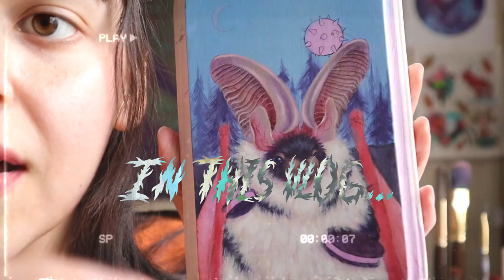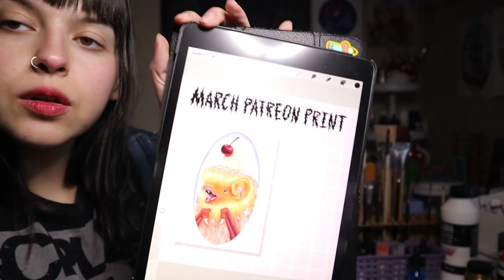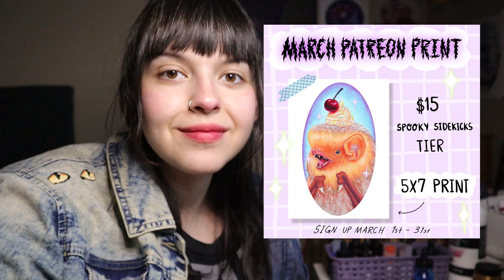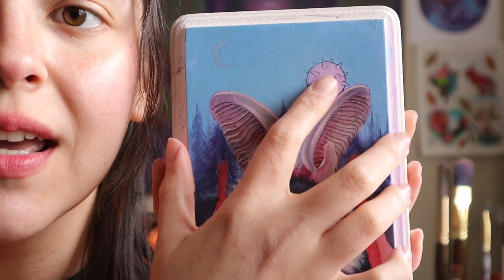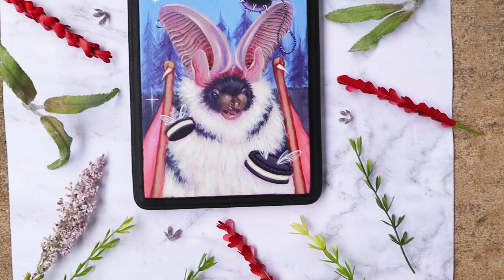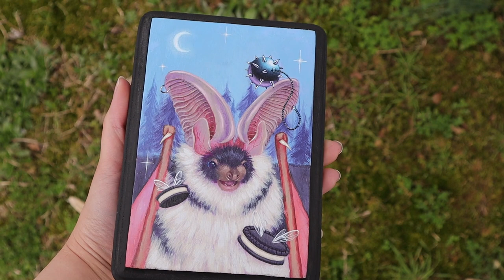✿ Painting a spotted bat...and a red panda in space! ✿ Studio vlog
Hello! Welcome back! So excited to be uploading studio vlogs again. In this one, I paint a spotted bat and a red panda in space! I also make some delicious curry. I wish I could have shown more of my process on the curry. It's definitely my favorite thing to eat! I hope you enjoy this video, it was a fun one to make. :)

Fast Forward, Pause - Rebecca Mardel

Skateboards and Sunsets - Rocket Jr.

Sundress - Timothy Infinite